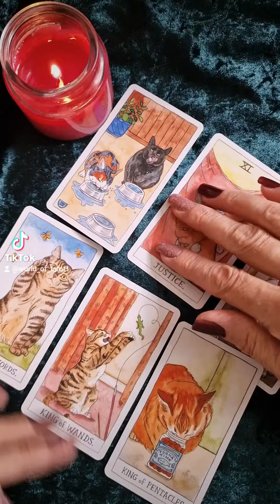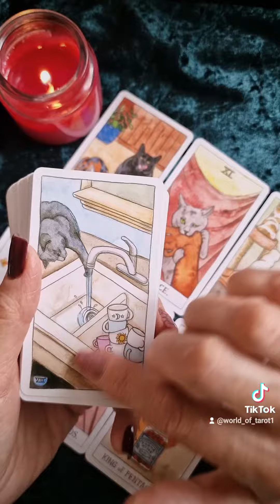DOES HE THINK OF YOU WHEN HE IS WITH ANOTHER GIRL 💔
Hello everybody 🤗